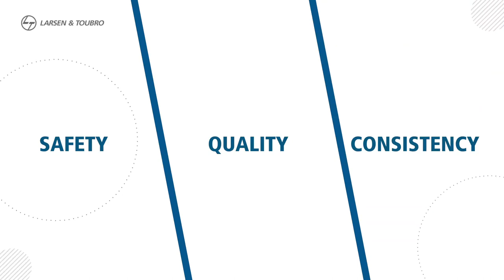L&T’s Innovative Roof Raising - Engineering in Action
Watch how L&T raised the roof of 2 mega LNG tanks built by us for a prestigious client; setting new benchmarks in safety, speed, consistency and quality. Achieved entirely by an Indian team, this was also a triumph of Aatmanirbharta